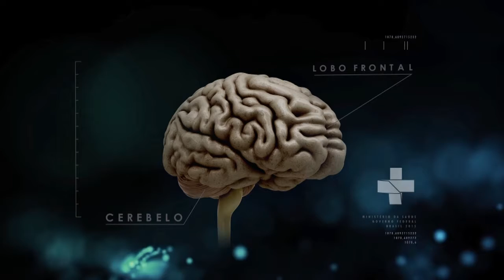Boletim da Saúde - 7 de abril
BOLETIM DA SAÚDE - 07.04.17: Brasil adotará dose única para vacinação contra febre amarela - medida é recomendação da Organização Mundial da Saúde. Programa mostra como plantar uma horta orgânica. Confira mais notícias na página